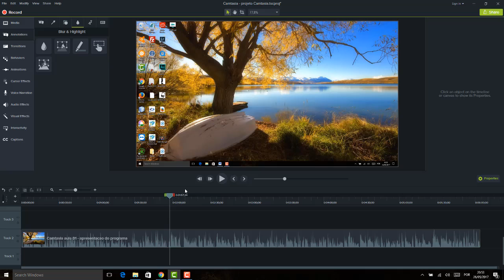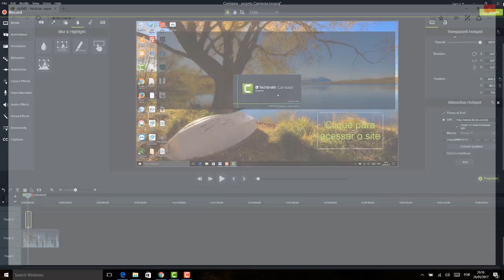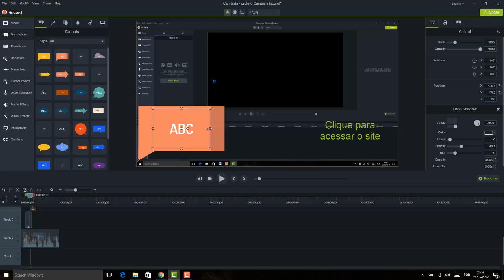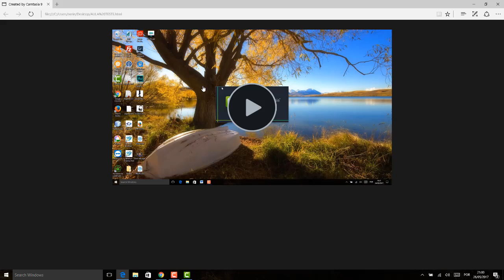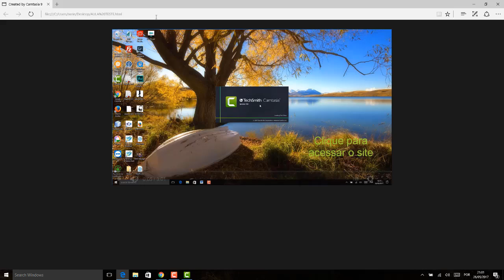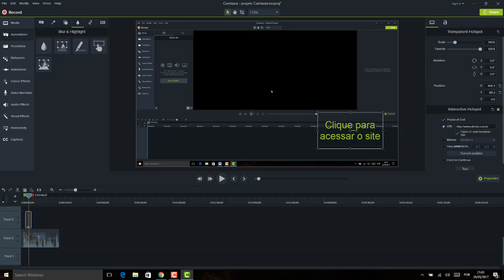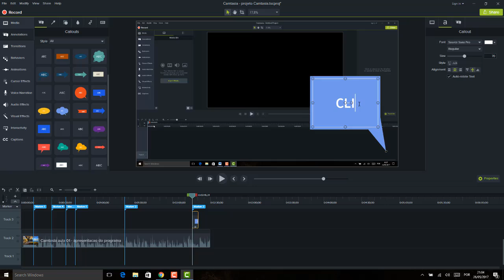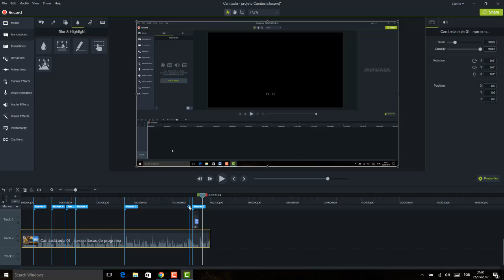Camtasia Editor 9 Aula 13 Criando link interativo HotSpot